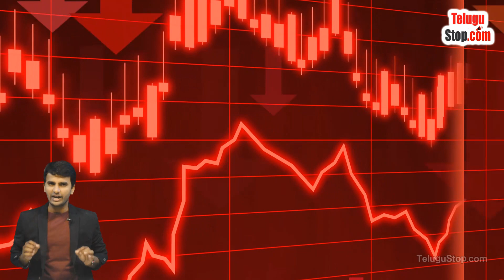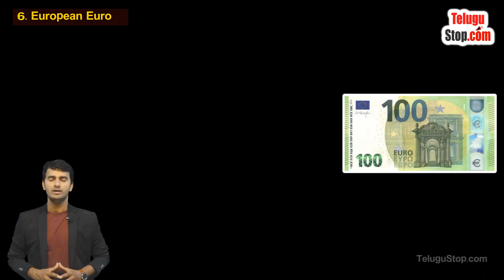10 Highest Currency in the World 2020 | Telugu Travel Facts Badi | TeluguStop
Telugu Mysteris Facts About Mars in Telugu facts channel by anchor Naresh , Naresh is popular facts anchors similar to telugu youtube channels Vikramarditya,Telugu Badi

TeluguStop facts channel is one of Top Telugu Facts channel covering All Fact and unknow mysteries ,Animail facts,world travel tourisum vlogs,science & space facts and world unknown rare facts.